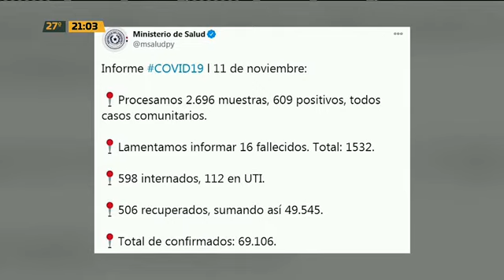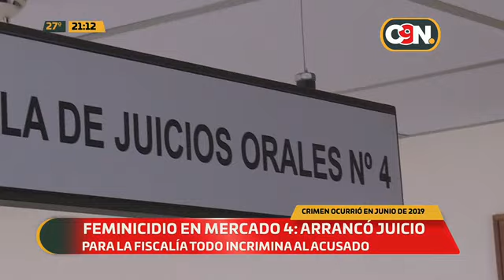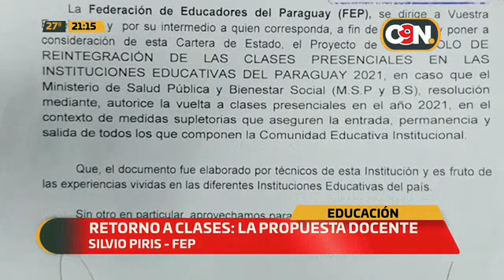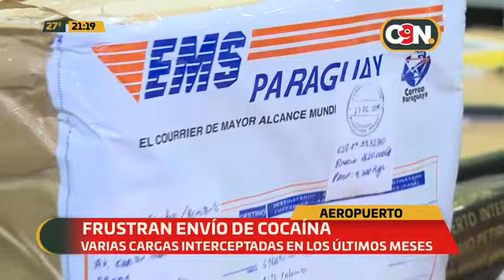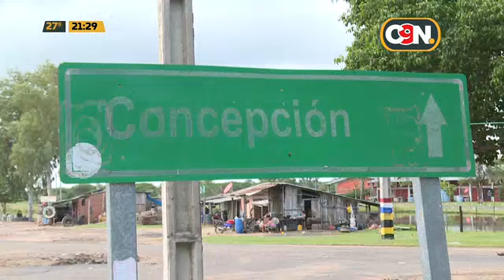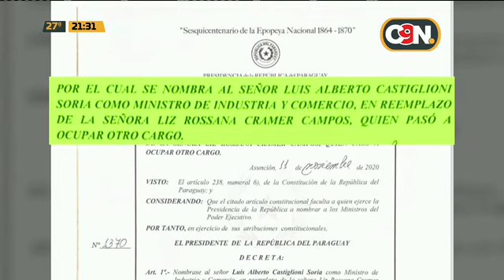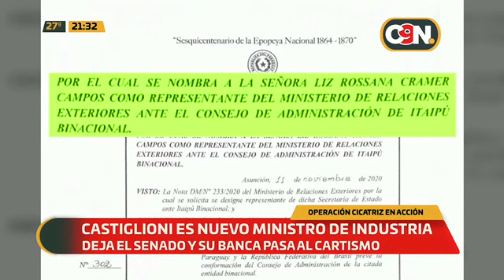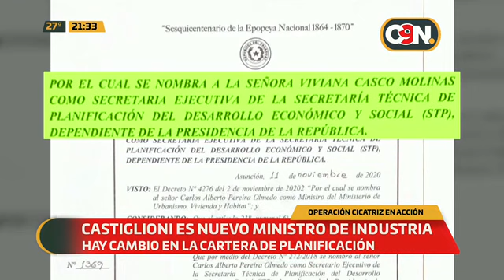C9N Noticias Segunda Edición: Programa del 11 de noviembre 2020